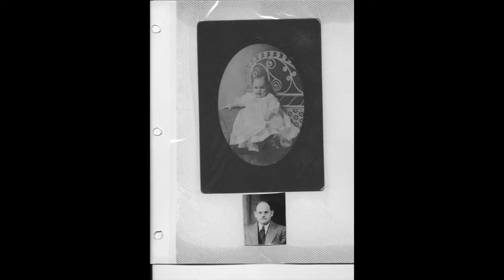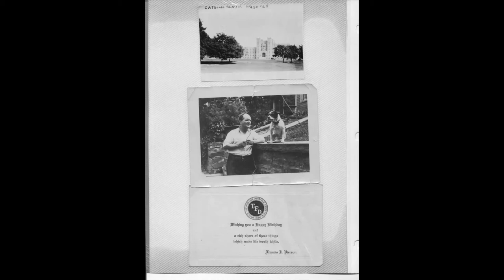Aunt Mary's Photo AlbumBEST